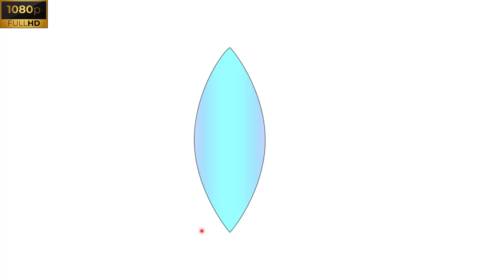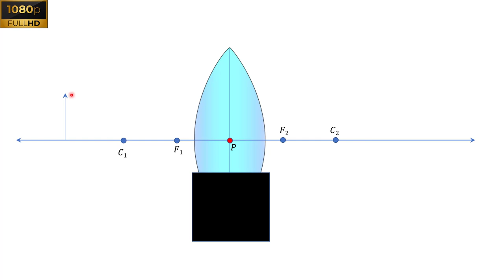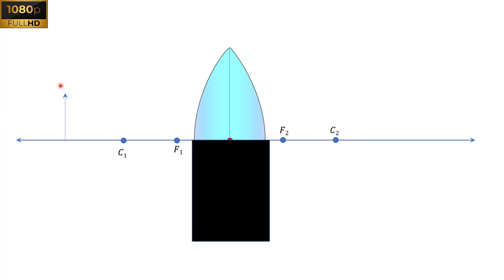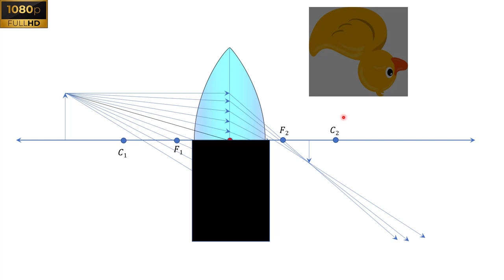One half of a convex lens is covered with a black paper will this lens produces a complete image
one-half of a convex lens is covered with a black paper. will this lens produces an image? One half of a convex lens is covered with black paper will this lens produce a complete image? one half of a convex lens is covered with black paper class 10. One half of a concave mirror is covered with black pepper will it form a complete image?